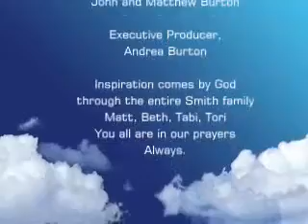Tori's Song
labsup2's video